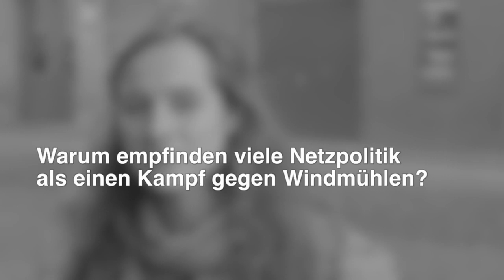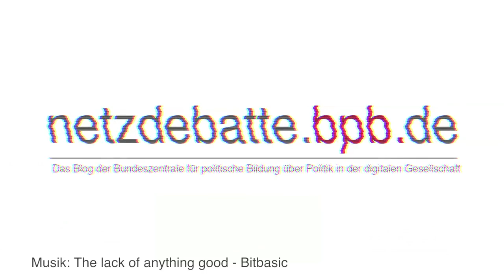Netzdebatte Interview: Julia Krüger und die Netzpolitik als Bürgerpflicht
Netzpolitik.org hat ihren 10. Geburtstag gefeiert. Wir waren da und haben uns ein paar der Speaker_innen vor die Kamera geholt, um einige der wichtigsten Entwicklungen in der Netzpolitik 2014 Revue passieren zu lassen.